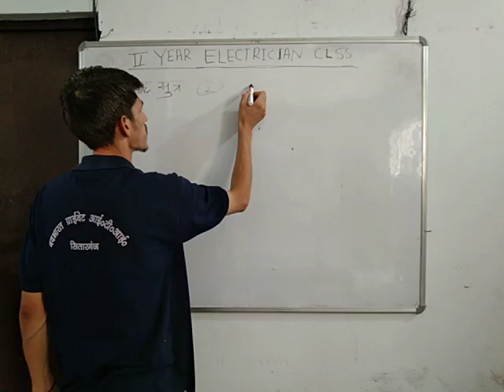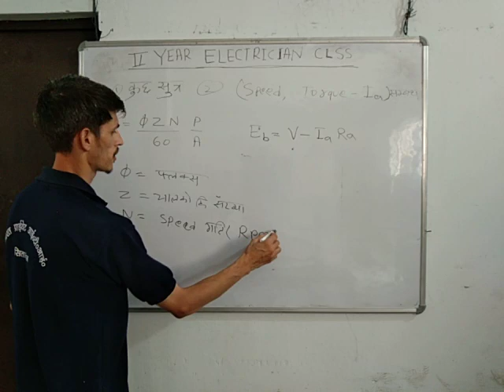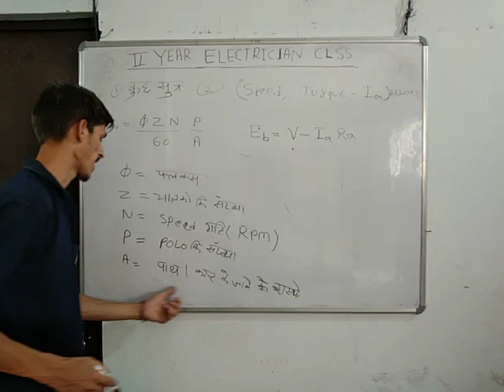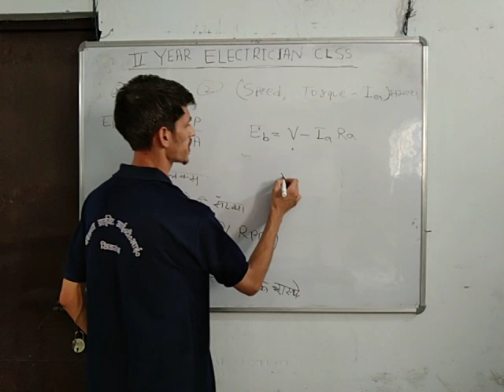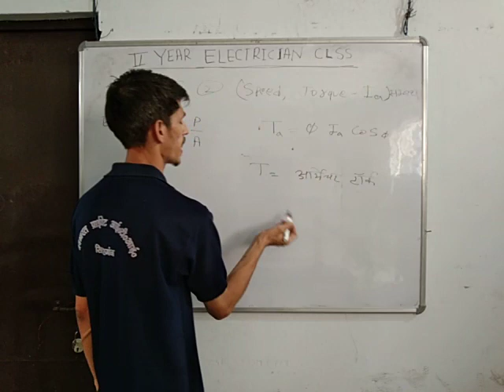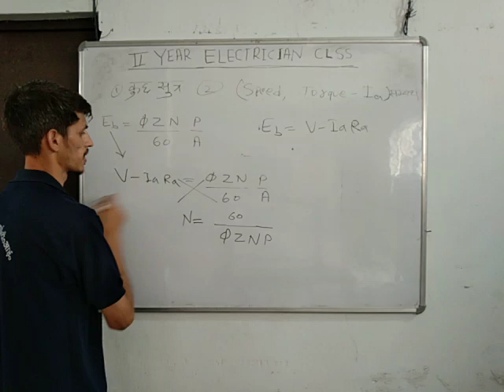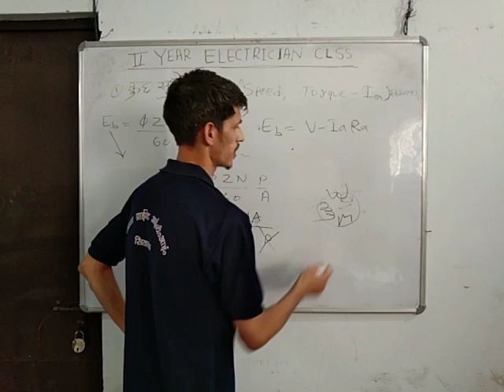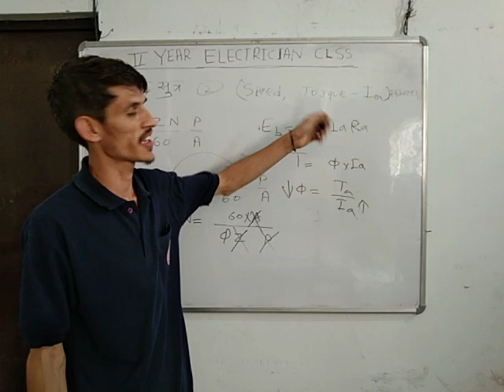formula and speed. torque armature current;. ( electrician 2nd year class 11)